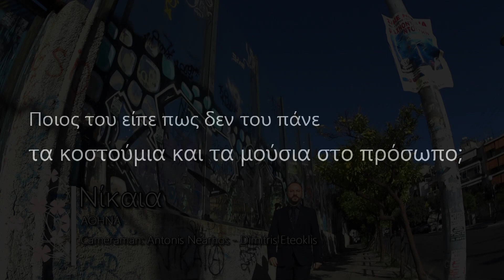Ποιος του είπε ότι; ΕΧΟΥΜΕ ΤΗΝ ΑΠΟΡΙΑ !!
Μερικές φορές ο antonis cooken κάνει κάποια πράγματα χωρίς να μας ρωτήσει και απορούμε "ποιος του είπε ότι;..